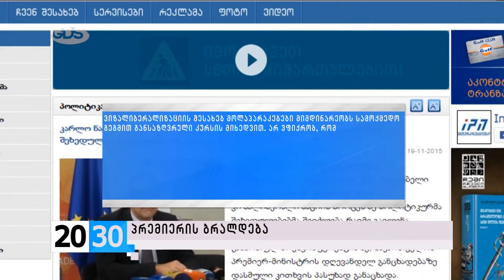პრემიერის ბრალდება /2030 (19.11.2015.)/